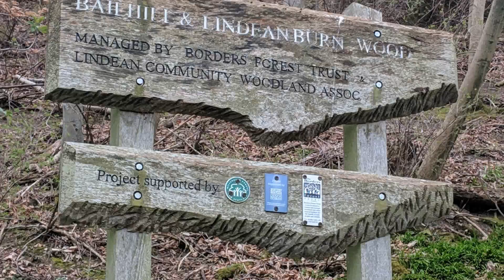Lindean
Lindean woodland, tube removal, wood sorrel, lichen, moss, Scots Pine, nature habitats, Borders Forest Trust, native woodlands!